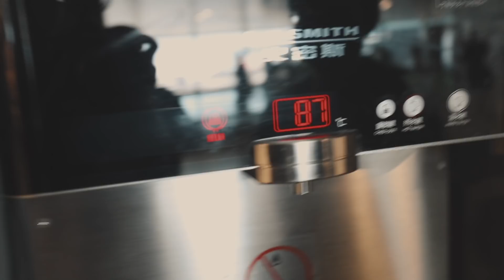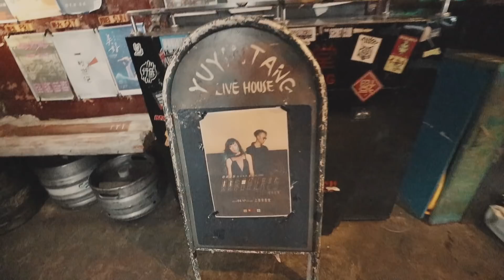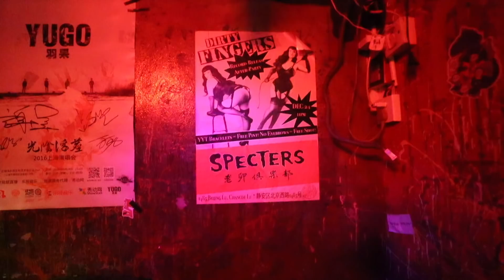【地球日誌 第二季】 遇見有預知能力的人 vlog #021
最新官方MV 【imissyousobad ft.Yalu】

即時收到我們最新的音樂和影片更新

『謝謝你曾經讓我悲傷』
數位連結: